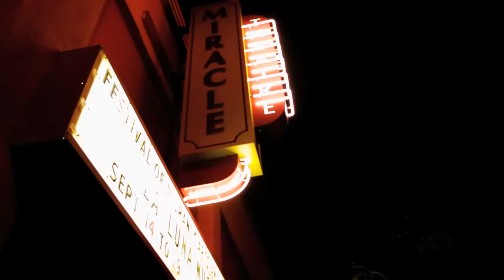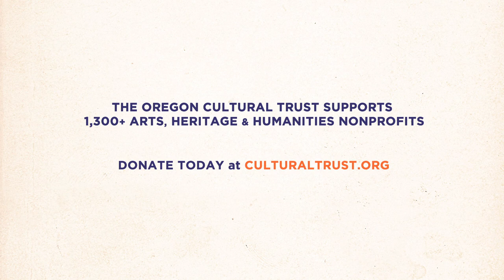Oregon Cultural Trust: Enrich Lives with Your Free Contribution!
Enrich lives today with your free contribution to the Oregon Cultural Trust

The Cultural Trust supports more than 1,300 arts, heritage, and humanities nonprofits statewide. Donate to any of those nonprofits, and then make a matching gift to the Cultural Trust -- 100% of your matching donation will be refunded on your taxes.

Voices, in order of appearance: Bobbie Connor (director, Tamastslikt Cultural Institute); Kate Lasky (executive director, Josephine Community Libraries); James Lavadour (painter and co-founder of the Crow's Shadow Institute of the Arts); Jason Hogstad (High Desert Museum); Aaron Cain (Oregon Bach Festival); Olga Sanchez (artistic director, Miracle Theatre); Lloyd Mussler (curator, Mt Hood Cultural Center and Museum).

Video produced by Sheepscot Creative and Studio Kate